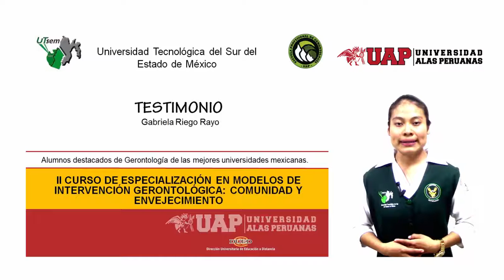TESTIMONIO 15 - GABRIELA RIEGO RAYO